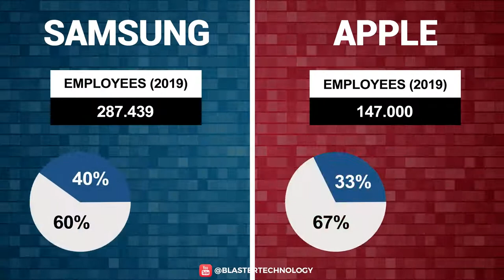Samsung vs Apple comparison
WHICH ONE IS BIGGER THAN THE OTHER?